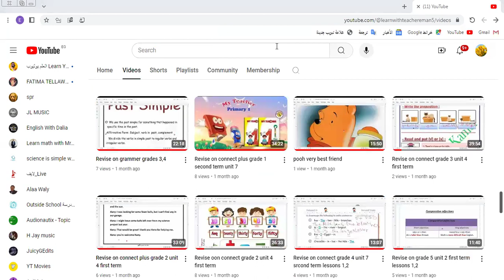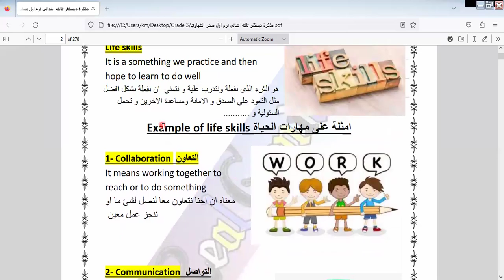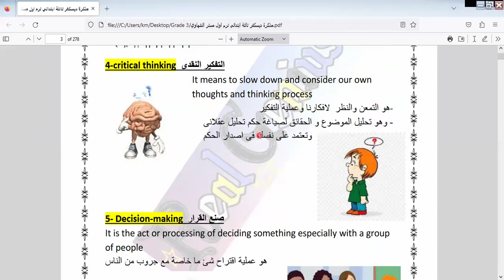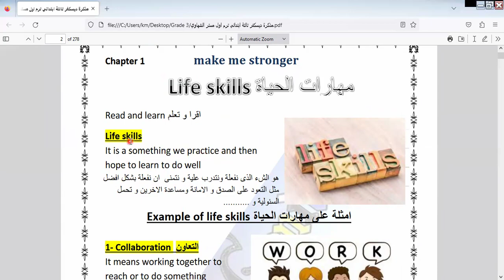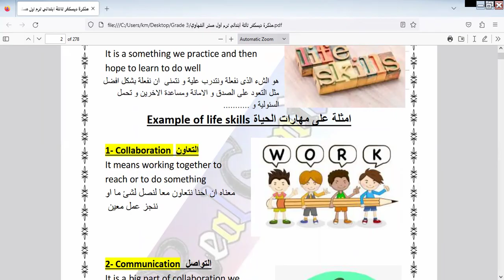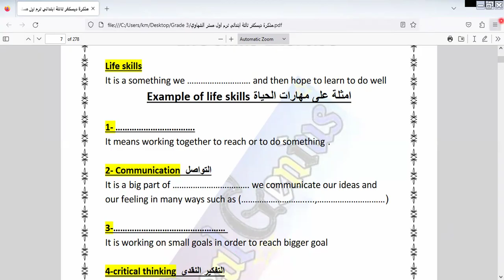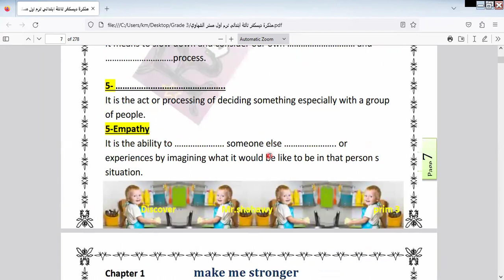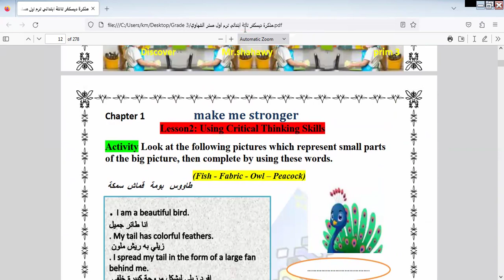Discover grade 3 revise on theme 1 chapter 1 lesson 1 first term